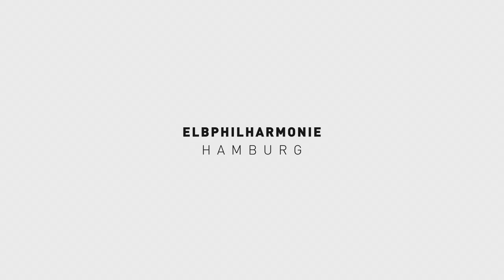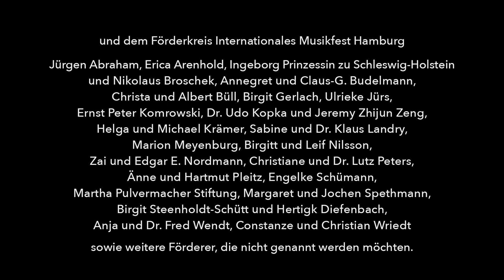Black Music Matters: Thomas Hampson im Elbphilharmonie Talk zu »A Celebration of Black Music«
Thomas Hampson, Louise Toppin, Lawrence Brownlee, Roderick Cox and Leah Hawkins sprechen über das von Thomas Hampson und Louise Toppin kuratierte Projekt »Song of America: A Celebration of Black Music«, welches den großen Abschluss des Internationalen Musikfests Hamburg 2021 markiert.

// GÄSTE
Dr. Louise Toppin | Sopran & Co-Kuratorin
Leah Hawkins | Sopran
Lawrence Brownlee | Tenor
Thomas Hampson | Bariton & Kurator
Roderick Cox | Dirigent

Tom R. Schulz | Moderation

Die digitale Konzertreihe »Song of America: A Celebration of Black Music« feiert Musik und Texte afroamerikanischer Komponistinnen und Komponisten, gesungen und gespielt von einem überwiegend afroamerikanischen Cast rund um den Bariton Thomas Hampson und seine Ko-Kuratorin Louise Toppin. Das Programm versammelt hochkarätige, auf den internationalen Bühnen bislang unterrepräsentierte Werke. Es erinnert daran, dass großartige Musik und Musikalität keine Frage der Herkunft ist. Afroamerikaner:innen sind stets Teil der amerikanischen Kunstmusik gewesen und haben seit jeher internationale Anerkennung verdient. Dieses Festival lädt das Publikum ein, ihre Werke und einzigartigen Stimmen in all ihrer Vielfalt zu feiern.

Aufgenommen im Foyer des Großen Saals der Elbphilharmonie.

Untertitel sind verfügbar auf Deutsch und auf Englisch.